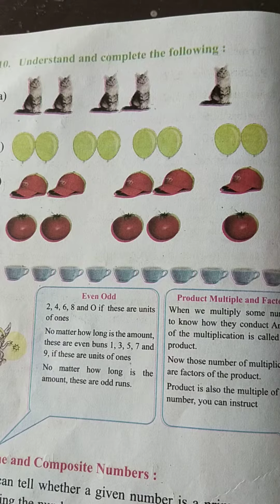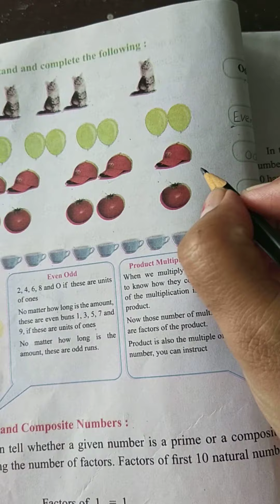Class 5, Subject Maths, Exercise 3.1 Sum 10